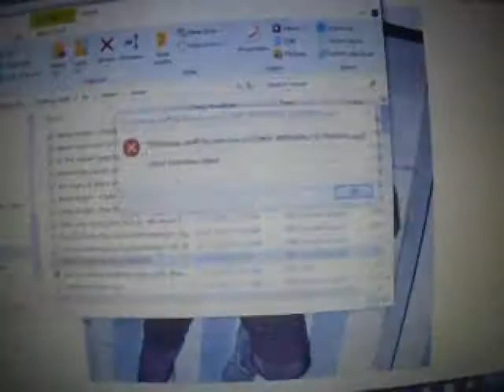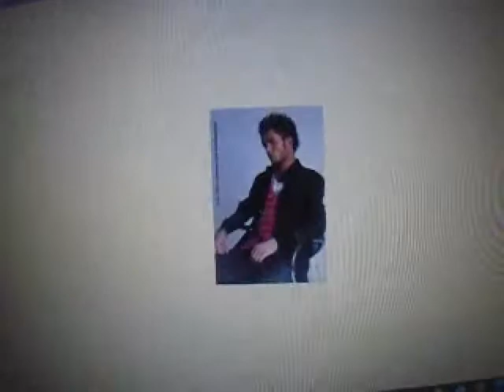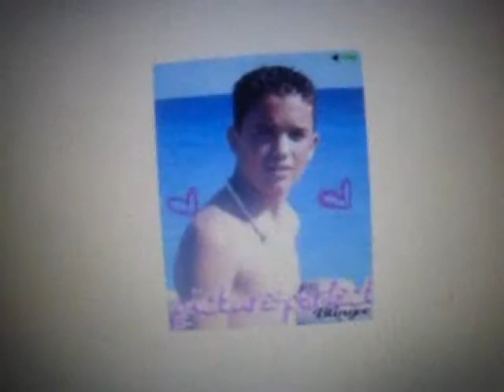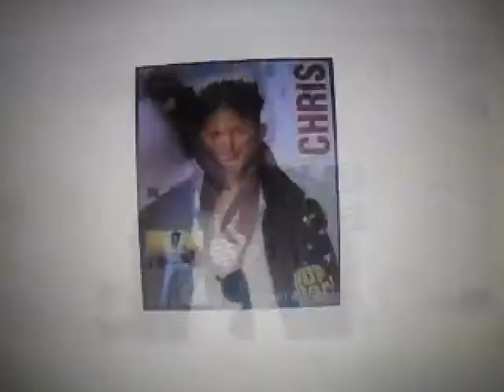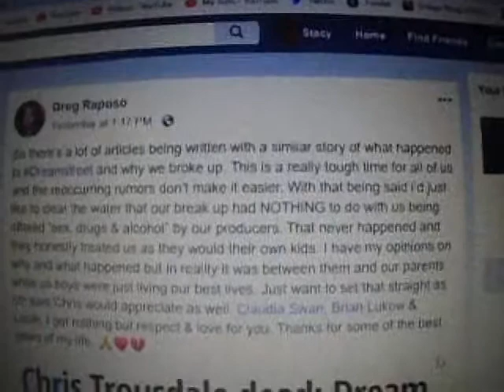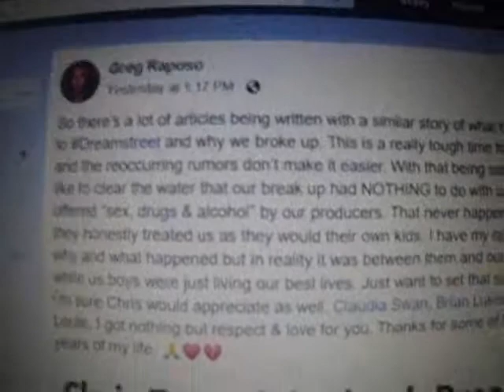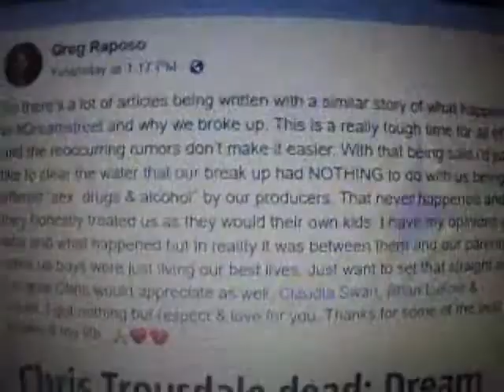R.i.p. chris trousdale June 2,20 part 3